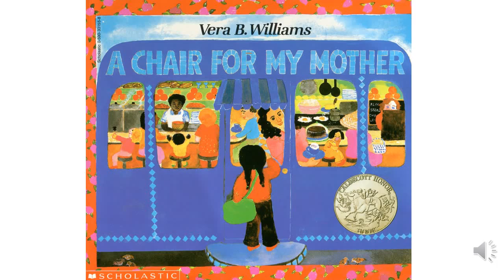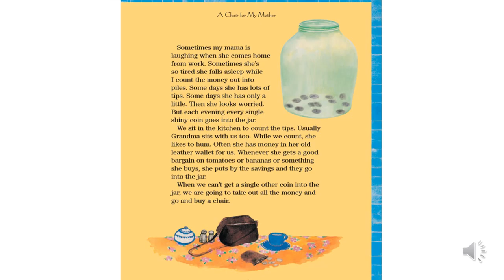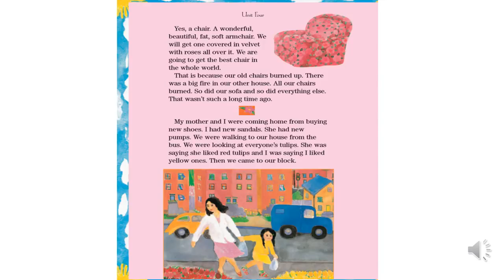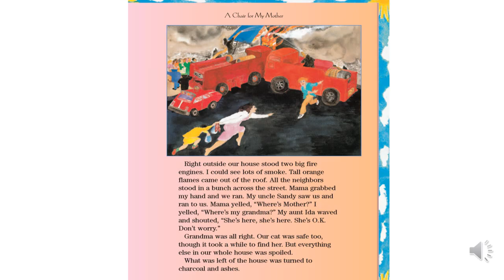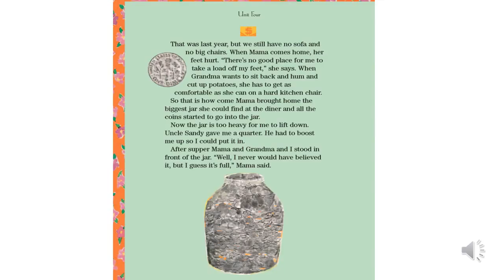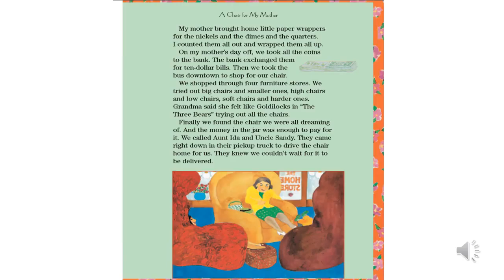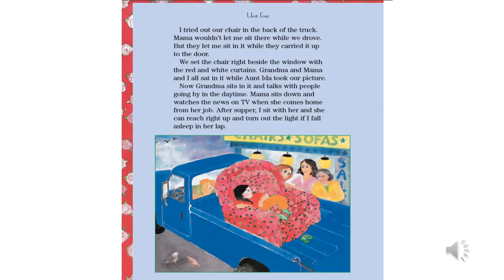Guest Reading- "A Chair for My Mother"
A reading of "A Chair for My Mother" by Vera B. Williams.